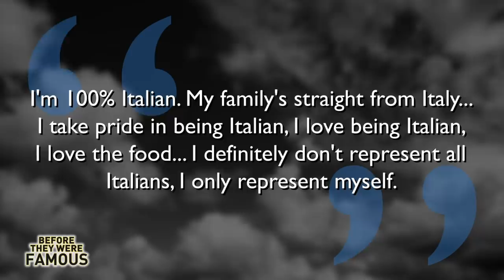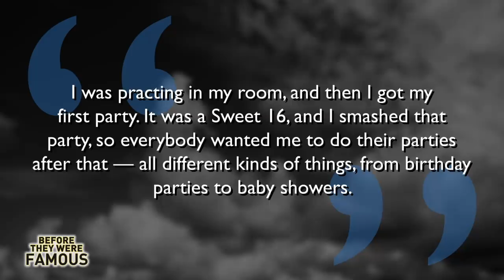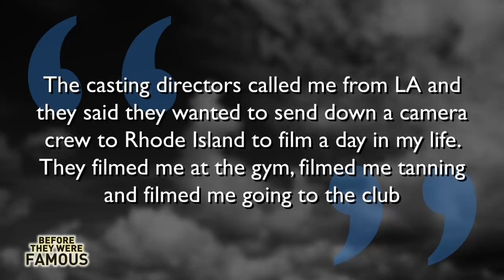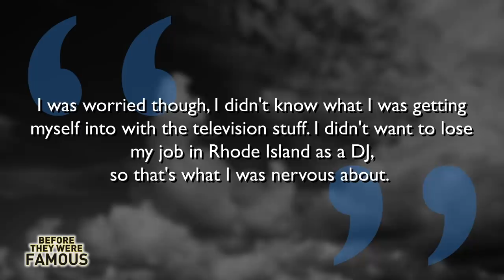DJ PAULY D | Before They Were Famous | Jersey Shore Family Vacation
DJ PAULY D | Before They Were Famous | Jersey Shore

The oldest member of the cast Pauly D was already pushing 30 when he first appeared on Jersey Shore. Growing up he had two passions, music and cars so he turned these into careers starting out as a DJ for birthday parties and baby showers working with vinyl, during the day he washed cars at a dealership.